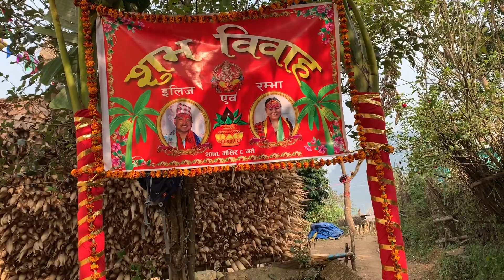Palpa wedding vlog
Osaa vlog